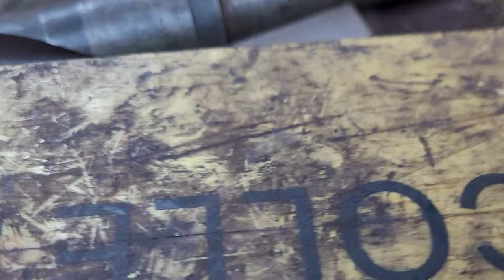Beautiful Butterfly 🦋 Nature's Love ❤️ 😍 outside very cold so it came in.